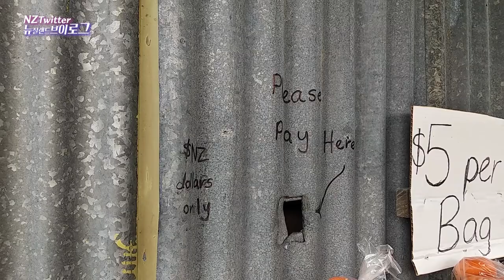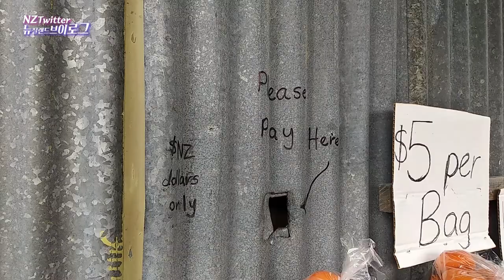무인점포 무인시스템 주인없는 과일상점 거스름돈 못받아요 Buying persimmons, limes at the Road Market "Honesty Box" [뉴질랜드 브이로그]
뉴질랜드 이민 브이로그 NZTwitter입니다. 오늘 영상은 뉴질랜드 무인상점을 보여드리려고 합니다. 엄청 거창하죠?? ㅎㅎ 농장에서 수확한 감과 라임을 진열대위에 소박하게 올려놓고 맘에 드는걸로 골라서 사고 결재는 현금으로 저기 저기에 쏘옥 넣으시면 된답니다. ㅎㅎ

This is New Zealand Immigration Vlog NZTwitter. I'm going to show you an unmanned store in New Zealand today. It sounds very grand to say that it's a road market(an unmanned store), but it's a very simple farm. The owner is selling persimmons and lime harvested from their farm on the display stand, so customers can choose what they like and pay with cash and put it there. Haha